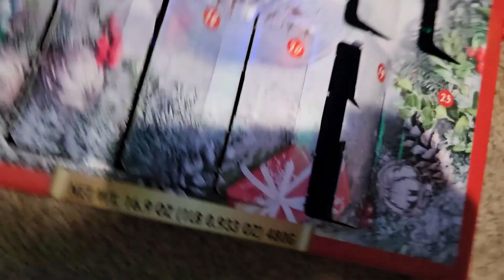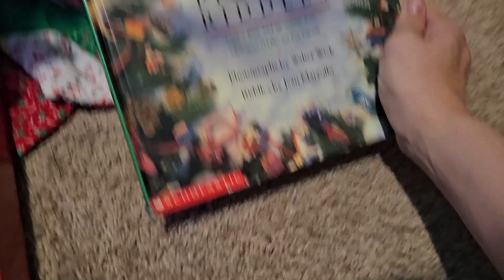Madvent 2023, Day 23: RIVP-2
The long awaited sequel to RIP 4, in which I get stuck (literally) and can't discover the secrets of the Big City Toilet.  Enjoy.